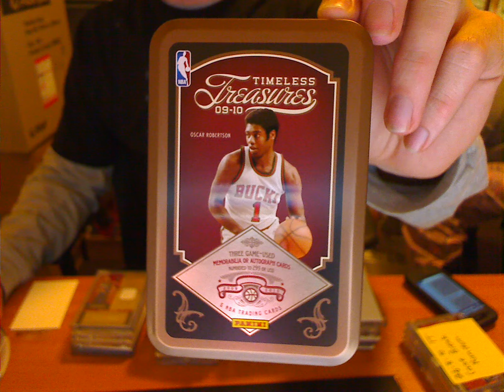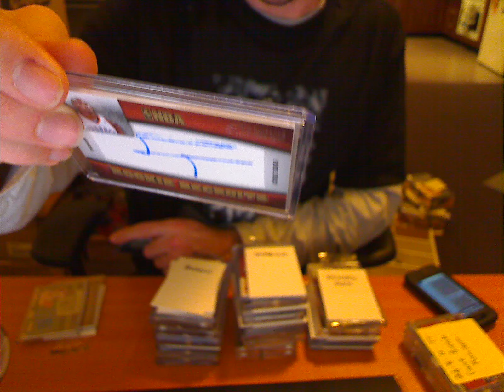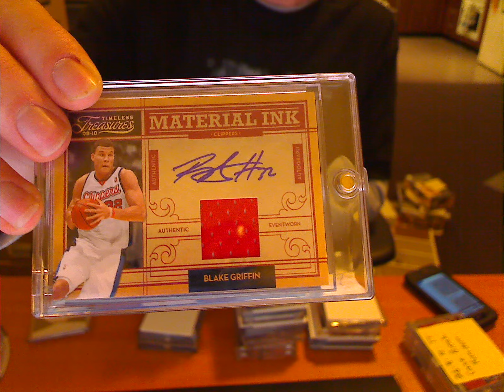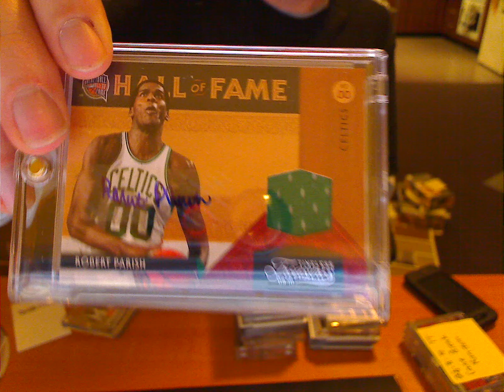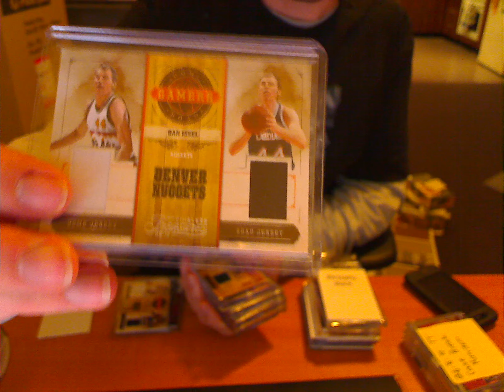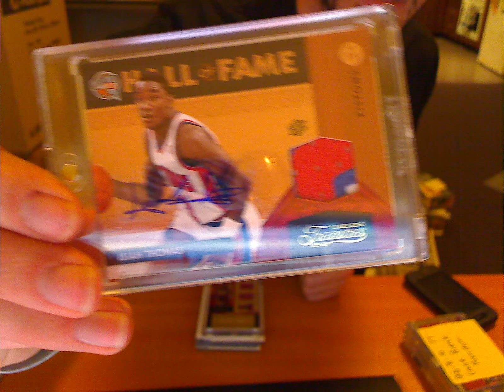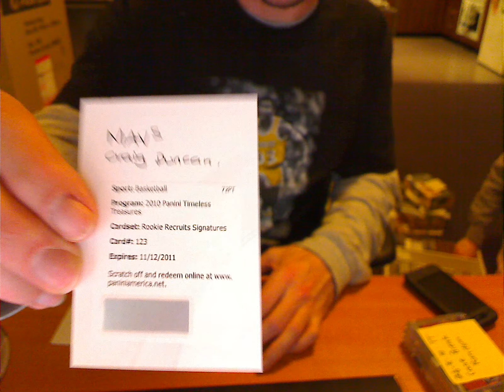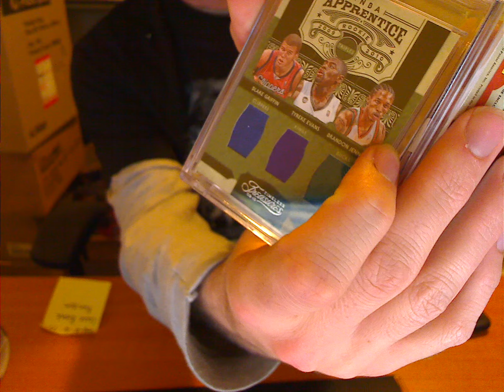Cherry Collectables *09/10 TImeless Treasures Case Break Recap* 1/1 Thomas Bosh Patch Signature Cut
If you are interested in LIVE breaks, Case breaks or just card news and products register free today